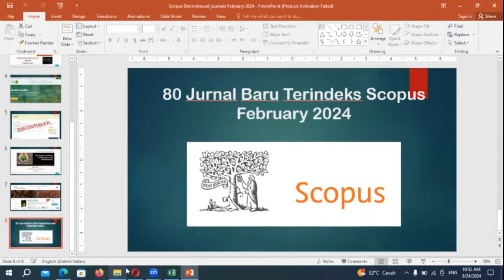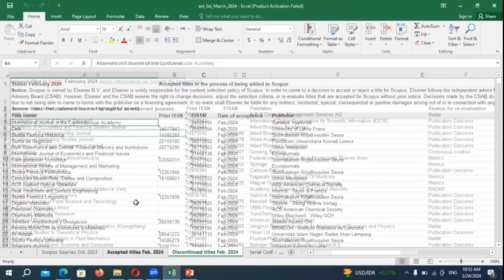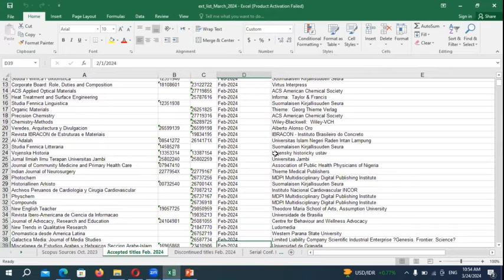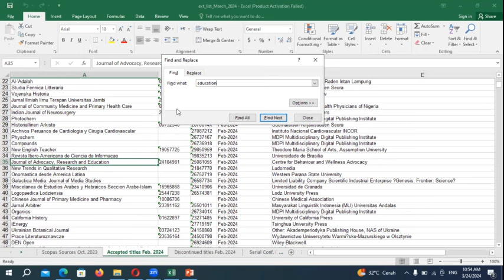80 Jurnal Baru Terindeks Scopus February 2024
80 Jurnal Baru terindeks Scopus February 2024 yang dirilis pada Maret 2024

80 Jurnal Baru Terindeks Scopus Per February 2024
80 Jurnal Baru Terindeks Scopus bulan February 2024
Jurnal baru terindeks Scopus bulan February 2024
Daftar 80 Jurnal baru terindeks Scopus
80 Jurnal baru terindeks Scopus
Jurnal baru terindeks Scopus
jurnal terindeks scopus
jurnal baru
terindeks scopus
jurnal baru February 2024
jurnal scopus February 2024